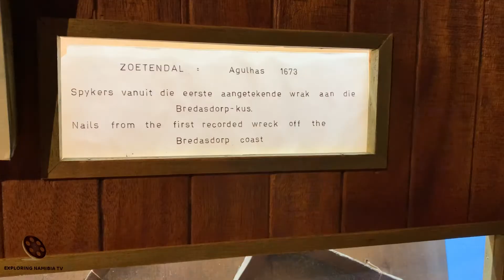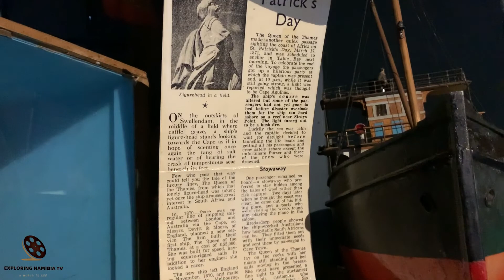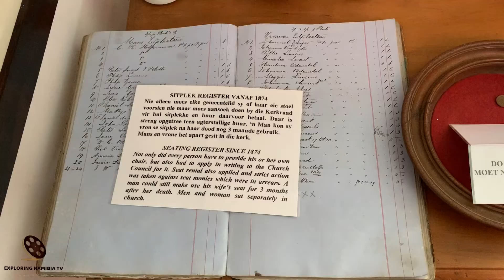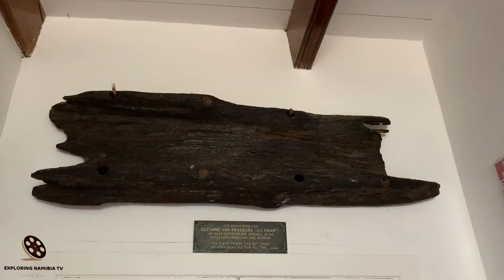BREDASDORP SHIPWRECK MUSEUM WESTERN CAPE SOUTH AFRICA PART 2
Video of one of the most comprehensive and interesting museums in Western Cape - Shipwreck Museum in small historical town Bredasdorp, South Africa.

Shipwreck Museum is located at 6 Independent Street, Bredasdorp, Western Cape. The Bredasdorp Museum is primarily a maritime Museum whose exposition's main theme is "Shipwrecks along the dangerous Southern Cape coast".
South African coastline is known as the "Graveyard of Ships" with well known ships like the 'Arniston', 'Birkenhead' and 'Queen of the Thames' coming to grief in these waters.
One of these lost ships is remembered in such a particular way as the American sailing ship Gentoo. She went down in Struys Bay. Among the survivors were a number of young servant-girls who had been engaged by wealthy people in the Cape Town suburbs. The girls soon drifted out of respectable employment into New Street  and Keerom Street, which had bad reputations. They set up places which became known as "Gentoo houses ", with Malay orchestras to provide dance music. To this day a loose girl is called a "Gentoo" by the Cape Malays. Cape Agulhas, one of the great turning points of the oceans, ranks next to Table Bay as a graveyard of the sea.

Disaster on Saint Patrick's Day. In 1870 there was no regular line of shipping sailing between London and Australia via the Cape. Devitt & Moore, of England, planned a new service. The firm built their first ship, The Queen of the Thames, at a cost of £55,000. The new ship left England in November, 1870, and made a fast run to Melbourne, where she received a big welcome, for the Australians had never before seen anything to compare with the luxury of her  fittings or comforts of her cabin accommodation. More than 200 passengers booked for the return trip. Besides her crew of 120, she carried a cargo of wool.
 On St. Patrick's Day, March 17, 1871, she was scheduled to anchor in Table Bay the next morning. The passengers got up a hilarious party to celebrate the voyage and the captain was present. Some of the passengers had not yet gone to bed before disaster overtook them for the ship ran hard ashore on a reef near Struys Point. Bredasdorp people showed the ship-wrecked Australians how hospitable South Africans can be.
The Queen of the Thames lay on the rocks with her masts still standing and her sails moving in the breeze. Six citizens of Port Elizabeth formed themselves into a syndicate and bought  the ship for £15.000 and at once began to sell off the valuable contents.
The loss of The Queen of the Thames was a tragedy for the Cape because Devitt and Moore, discouraged, gave up the idea of building a fleet for the Australian run. It was not until the Orient Line  began to call at Cape Town in 1878 that a regular service from England to Australia via Table Bay was established.
Queen Of The Thames 1871
Incidentally, although the wreck lies in 30 feet of water, a wooden section of the port side lies on the shore opposite the memorial. Although it is normally covered by sand it does sometimes become exposed after a strong southeast storm.
Wreck of the MFV Meisho Maru No. 38
Suiderstrand, South Africa
Today marks 38 years since this fascinating ship(one of the most recent ships to have ran aground) stranded along the L'Algulhas coastline.
The MFV Meisho Maru No. 38 was a small Japanese fishing vessel that ran aground in the stormy waters around L'Agulhas in the early morning hours of 16 November 1982. The accident occurred close to shore and the crew of 17 all managed to swim to safety, leaving the ship as the only casualty.
After surviving seas than, at times, can produce swells of up to 30 metres, the ship finally broke apart a few years ago.

Museum hours are subject to change without prior notification
Monday - Friday: 09:00 - 15:00
Saturday, Sunday, public holidays: Closed
Saturday: 10:00 - 15:00
Sunday: 11:00 - 15:00

YouTube channel Exploring Namibia TV publishes four video a week: on Tuesdays, Thursdays, Saturdays and Sundays. Themes range from travelling in Africa to exploring Europe and Russia.

Soundtrack:
Away
by
Patrick Patrikios

EQUIPMENT | ОБОРУДОВАНИЕ:
AERIAL: DJI PHANTOM 3 PRO | DJI MAVIC PRO
PHONES: IPHONE XR | XIAOMI REDMI NOTE
VIDEO CAMERAS: SONY HDR-CX360E | PANASONIC HC-X1